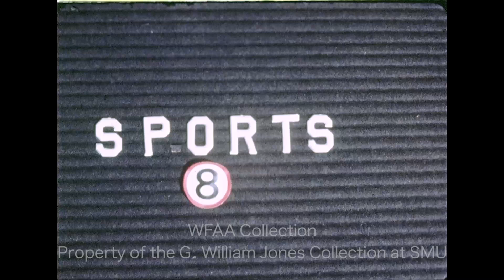A Look At The Dallas Black Hawks And New Coach Gord Fashoway - November 1975